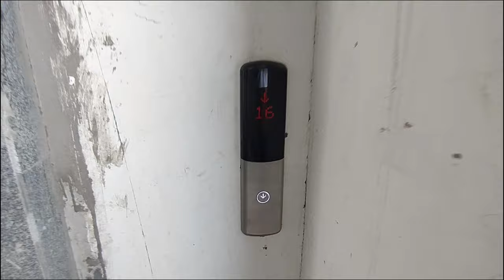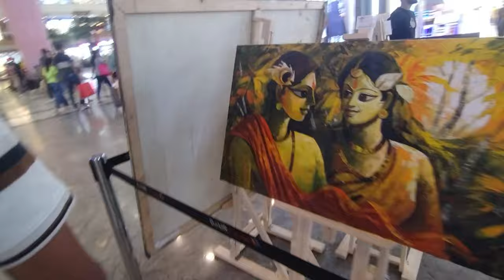Us cenima greater noida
Is vlog mein hum gaye cinema [Cinema Name] mein Stree 2 dekhne! 🎥👻 Movie ke baad, thoda ghooma phira aur kuch tasty snacks ka maza liya. 🍿🍔 Ye vlog ek complete experience hai - cinema vibes, movie review, aur must-see food fun! Stree 2 kaisi lagi, aur cinema ka overall experience kaisa raha? Yeh sab dekhne ke liye vlog ko end tak zaroor dekho!